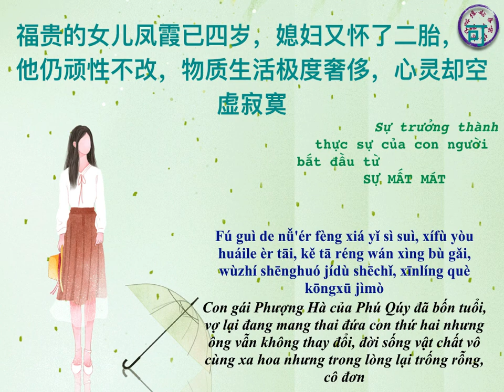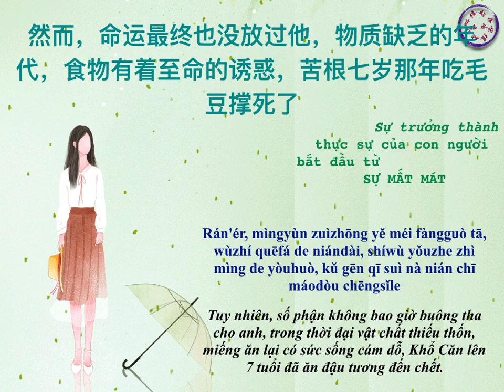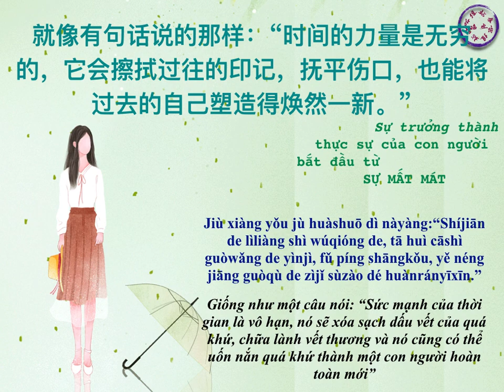[Pinyin+Vietsub] _Sự trưởng thành thực sự của con người bắt đầu từ SỰ MẤT MÁT